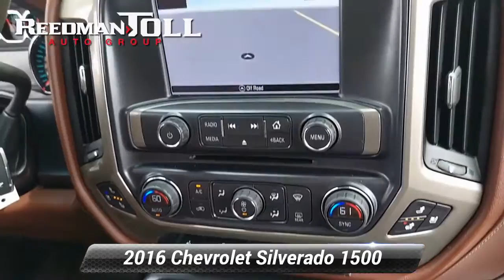Used 2016 Chevrolet Silverado 1500 High Country, Langhorne, PA 2102874B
Welcome to ReedmanToll Auto World, Langhorne, PA. EVERY VEHICLE PURCHASED AT REEDMANTOLL COMES WITH A 2 YEAR MAINTENANCE PLAN! We treat the needs of each individual customer with paramount concern. We know that you have high expectations, and as a car dealer we enjoy the challenge of meeting and exceeding those standards each and every time. Allow us to demonstrate our commitment to excellence! 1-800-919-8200 ; Quality and prestige abound with this Chevrolet Silverado 1500 High Country. This 4WD-equipped vehicle handles any condition on- or off-road with the sure footedness of a mountain goat. With unequaled traction and stability, you'll drive with confidence in any weather with this Iridescent Pearl Tricoat 2016 4WD Chevrolet Silverado 1500 High Country. The Silverado 1500 High Country has been lightly driven and there is little to no wear and tear on this vehicle. The care taken on this gently used vehicle is reflective of the 58,113mi put on this Chevrolet. More information about the 2016 Chevrolet Silverado 1500: The full-size pickup truck segment has never been more popular, or more competitive. With its 2016 Silverado 1500, Chevrolet has staked its claim once again as king of the hill. The 2016 Silverado boasts a refined level of comfort, sophistication and brute force not found in trucks from Ford and Ram, specifically in the all-aluminum range of engines, where Chevy has laid claim to the most fuel-efficient V8 found in a full-size truck. In fact, at 23 mpg on the highway, the 5.3L unit provides a better return than the turbocharged V6 employed in the Ford F-150. Add in the fact that Chevy managed to make so many innovative changes while keeping the base price steady, and it's no surprise that the Silverado is a hit. Strengths of this model include extensive features and options, best fuel economy of any V8 pickup, best-in-class tow ratings, and Improved interior with added comfort and convenience While every reasonable effort is made to ensure the accuracy of this information, we are not responsible for any errors or omissions contained in these pages. Please verify any information in question with dealer.

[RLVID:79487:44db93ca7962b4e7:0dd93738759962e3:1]